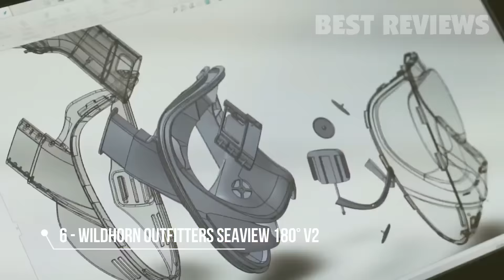6 Best Full Face Snorkel Masks In 2024